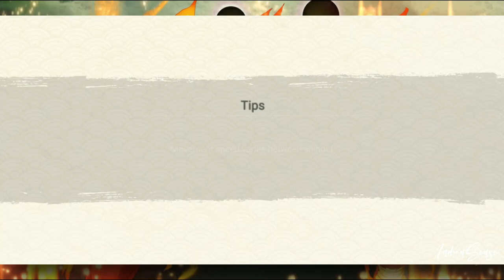[AOM 9] Complete Stage 6 Boss Battle in time NO Ex Ult NO Limit Break Naruto | NxB Ninja Voltage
BG Music 🎧
Track: Despair LSB Remix

Outro Music 🎧